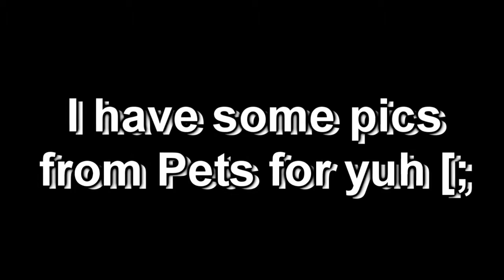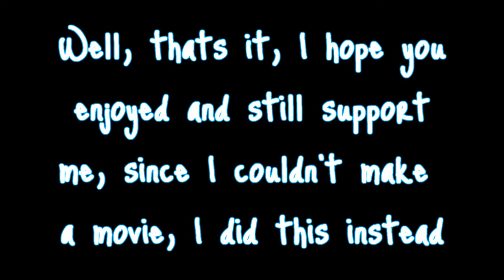Progress Updates+ Sims 3 Pets Pictures :)